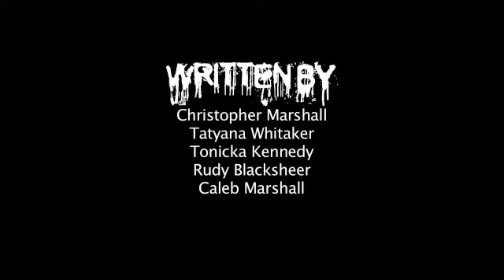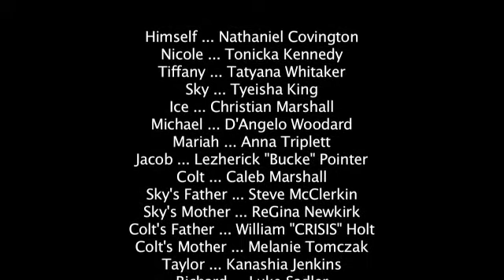REACT Presents A Zombie Musical pt3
A new drug called Thriller has every one acting kind of strange.  Join Officer Charles and the R.E.H.A.B. Force as they try to clean things up.